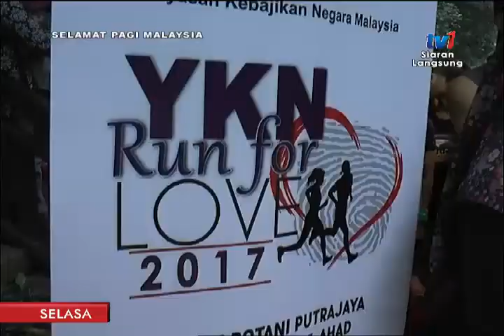SPM 2017 – BINGKISAN: YKN RUN FOR LOVE 2017 [12 DIS 2017]